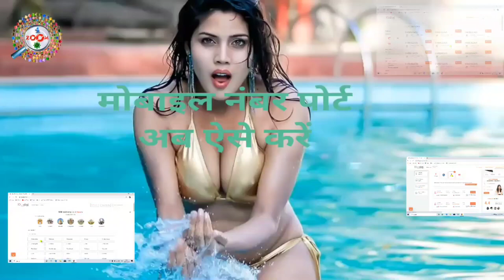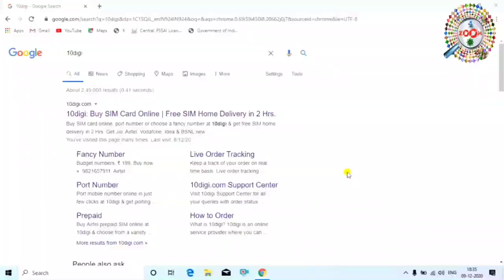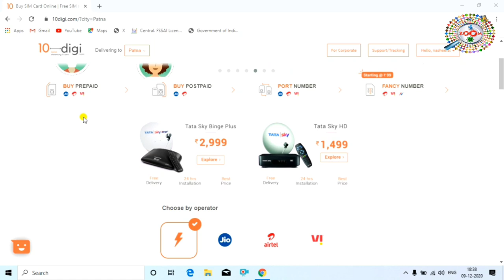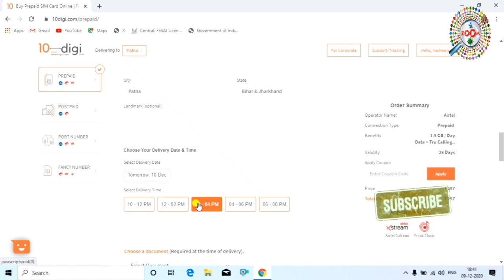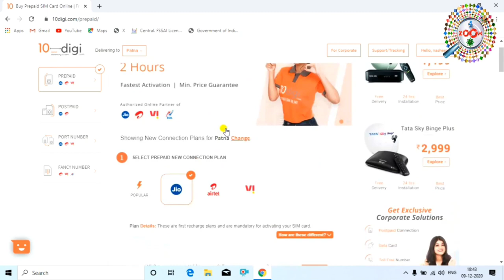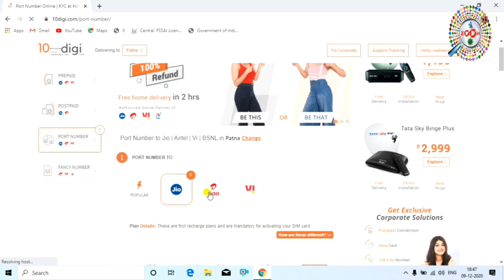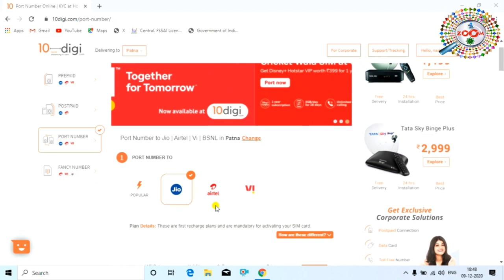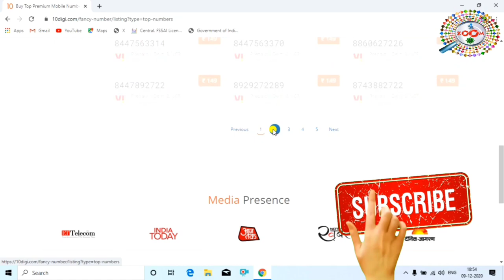How to Buy New SIM Card Online in 2 Hrs. 👈 Ghar Baithe Number Port Kaise Kare 📲🏧 Full Huide in Hindi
.about 10digi.

10digi is a e-commerce portal where you can buy a SIM card, port your number or even buy a fancy number online in just a few clicks.

10digi also offers Devices like JioFi & Jio Phone. They have also started with Mobile Accessories like USB Cables, Chargers, Power Bank etc.

If you are planning to travel abroad you can also buy an International SIM Card from 10digi.

The best part is everything delivered free of cost at your doorstep in just 2 Hrs.
.Usefull Links from 10 digi Website.

Engineer raza